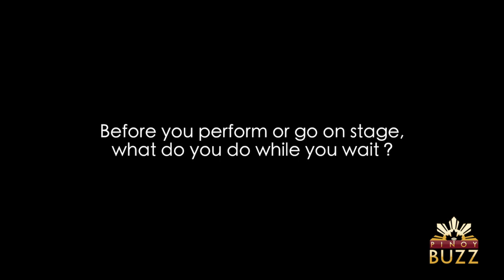Darren Espanto in Vancouver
Darren Espanto from The Voice Kids Philippines in Vancouver BC